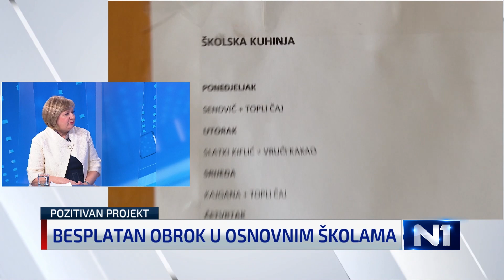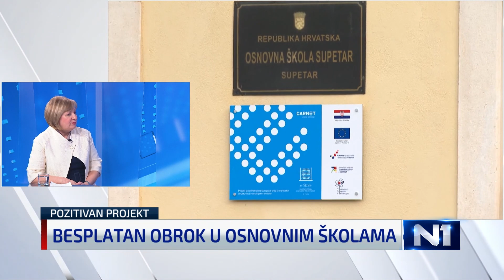Svi učenici konačno jedu besplatno: “Neki ne bi mogli izdvojiti ni tih 10 kuna”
Ravnateljica Uprave za odgoj i obrazovanje Vesna Šerepac u N1 Studiju uživo komentirala je uvođenje besplatnog obroka za sve učenike osnovnih škola u Hrvatskoj.